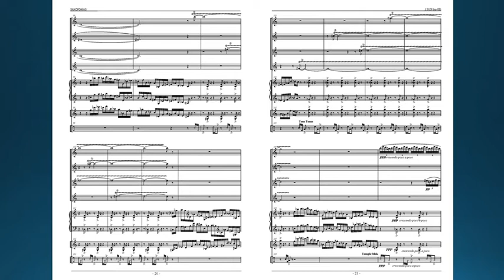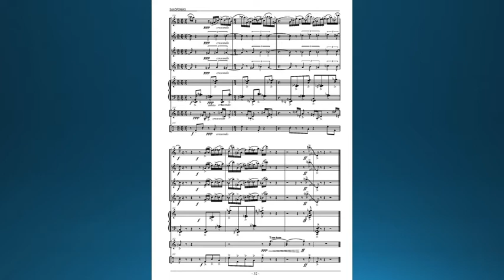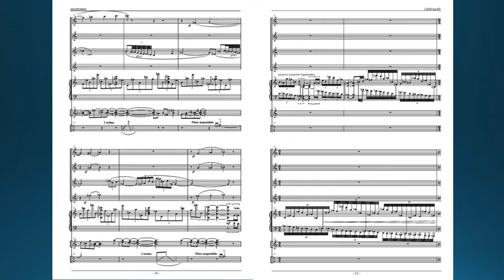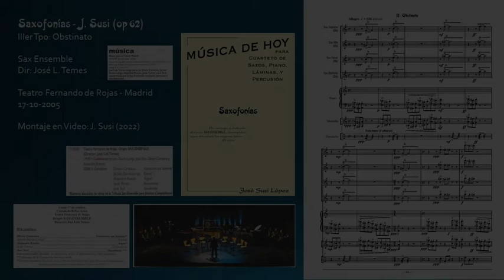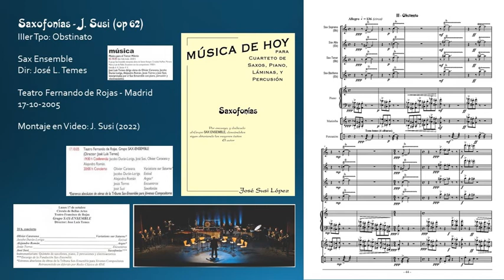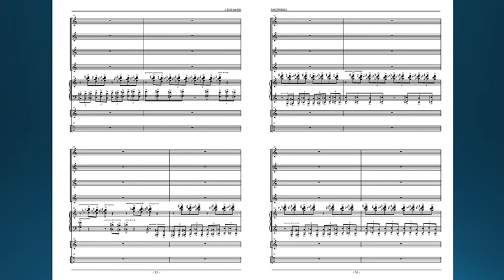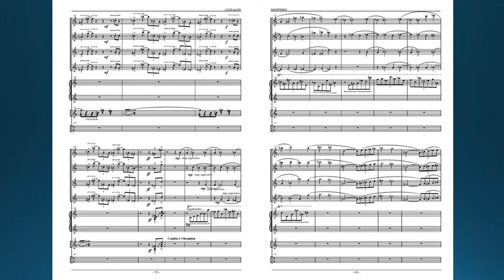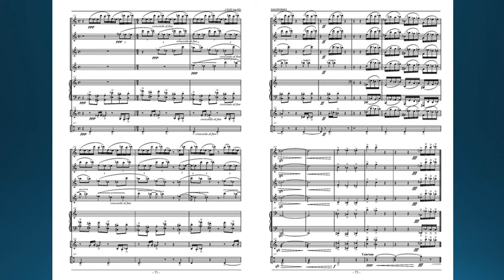José Susi - Saxofonías (op 62)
José Susi - Saxofonías (op 62) - Grupo Sax Ensemble - Director: José L. Temes - Teatro Fernando de Rojas - Círculo de Bellas Artes - Madrid - 17-10-05 - Grabación de Audio: J. García - Montaje en Video: J. Susi (2022) - Partitura / Catálogo General de Obras o Música de Cámara